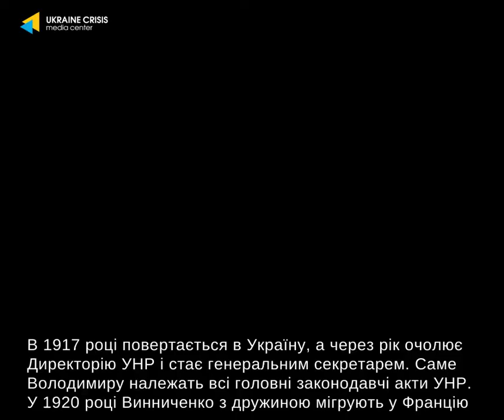Володимир Винниченко – український письменник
Він відомий у світі, але радянська влада викреслила його із списку письменників за звинувачення влади у Голодоморі. Він неодноразово намагався повернутися в Україну, але не мав права.
Володимир Винниченко – український письменник та перший голова Генерального секретаріату УНР. Крім оповідань, п’єс також малював аквареллю.
Дізнавайтесь більше про українського письменника, діліться з друзями та залишайте свої коментарі!